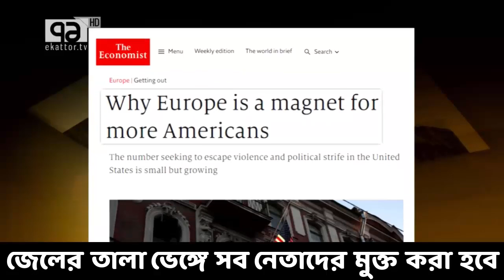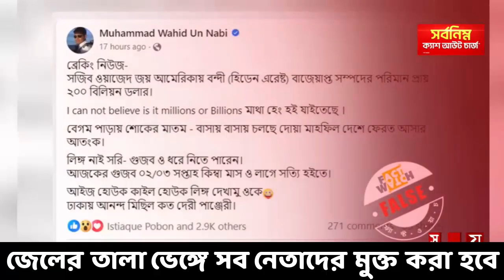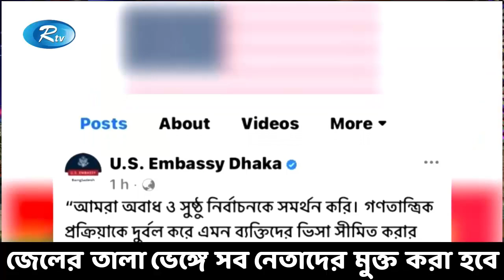পিটার হাসের গাড়িতে হামলা হলে কঠিন জবাব দিবে আমেরিকা,খালেদা জিয়ার চিকিৎসা নিয়ে দুঃসংবাদ......